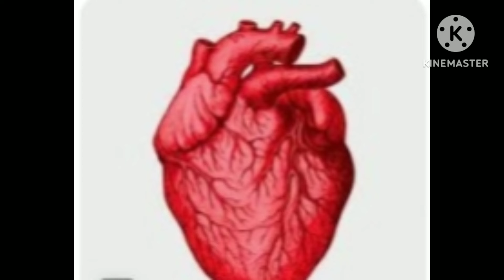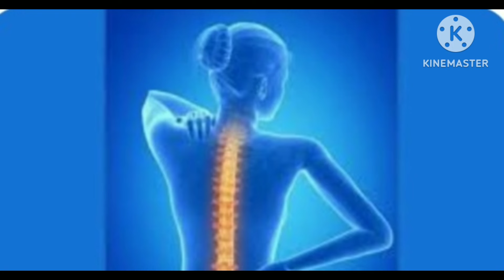benefits of cauliflower#healthtips